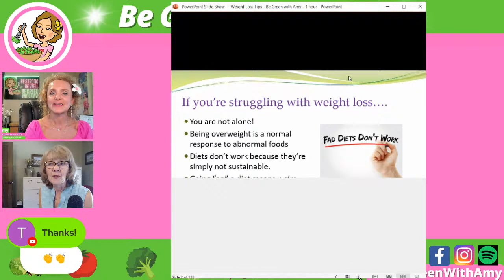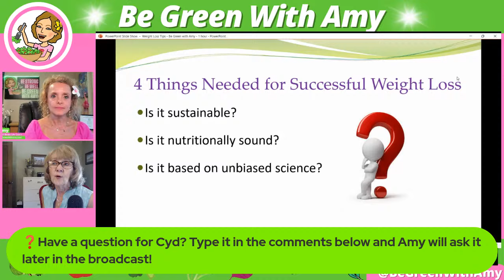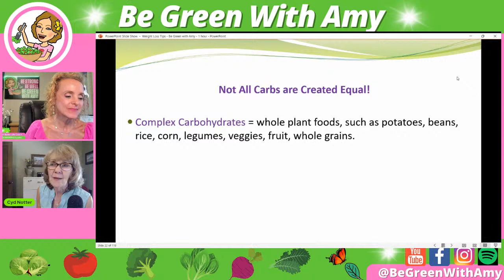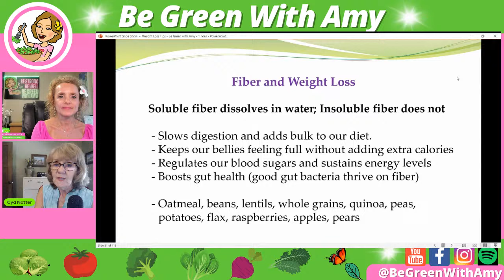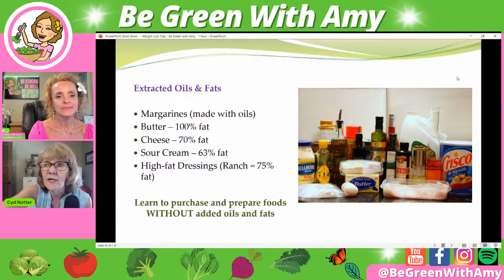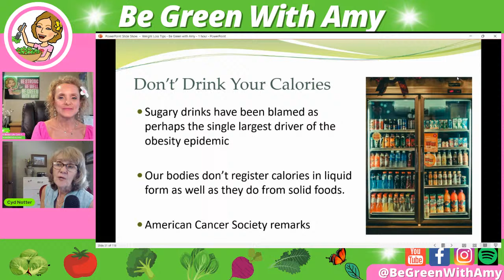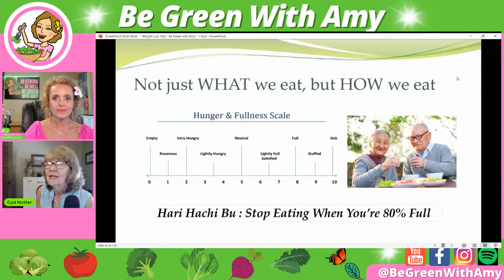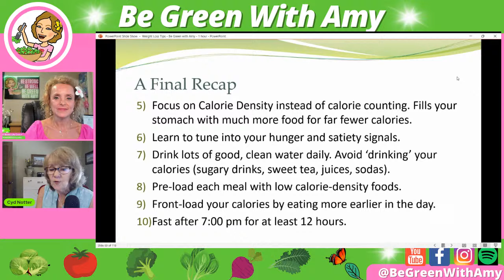Tips for Safe, Permanent Weight Loss – No Dieting Required! Cyd Notter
Today’s typical diet plans simply do NOT work. Come learn the basic rules for sustainable weight loss, and how  you can overcome the 3 biggest food mistakes which sabotage our efforts. If you’ve ever lost weight on a diet plan but later gained it all back, you’re not alone! Disappointed dieters typically don’t fail the diet – the diet fails them. Come learn a  few tips to lose CLICK MORE ⬇⬇ the weight for good!

✨👩‍🍳Be Green With Amy Recipe Ebook Order My Recipe E-Book!

🛍 Amy's Favorite Kitchen Gadgets, Gifts, Books and More! Amazon Store Be Green With Amy's Amazon Page

👩‍🍳To arrange private Zoom cooking classes or coaching with this lifestyle: Contact Amy For great whole food, plant based recipes, hacks and more check out:

🔭Follow Amy 🎧Podcasts Be Green With Amy - Plant Based Nutrition, Weight Loss, Cooking, Traveling and more! | a podcast by Be Green With Amy

👍🏽Facebook Be Green With Amy

Cyd Notter is a Center for Nutrition Studies PBNC Professional, a past newspaper columnist, and  a certified instructor for several dietary therapy courses, including The Starch Solution, Food Over Medicine, and Women’s Health. She offers a variety of health and cooking classes, provides nutritional coaching on both individual and corporate levels, speaks to local groups, and has worked with school district employees and a hospital’s fitness center. She also offers a Transition Course which is available with or without personal coaching services.

Cyd is also the author of the award-winning book The “Plan A” Diet: Combining Whole Food Plant Based Nutrition with the Timeless Wisdom of Scripture. She hosts a monthly “Inflammation Support Group” for the Plant-Based Nutrition Support Group, PBNSG.org, where she also volunteers as an event moderator for their featured speakers.